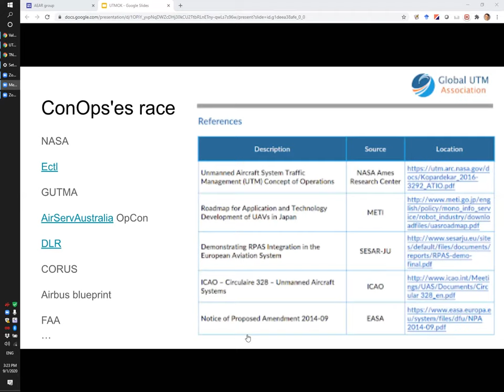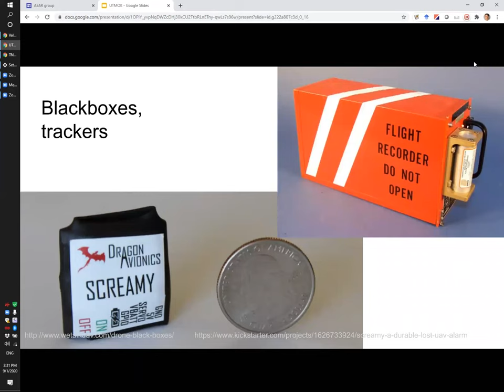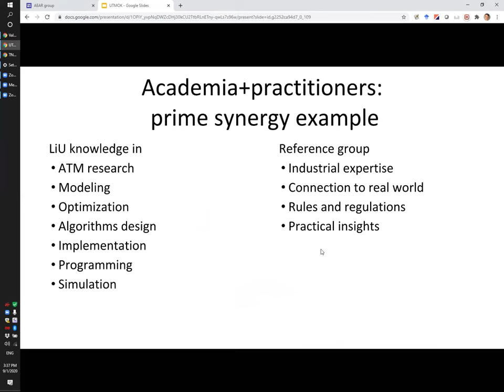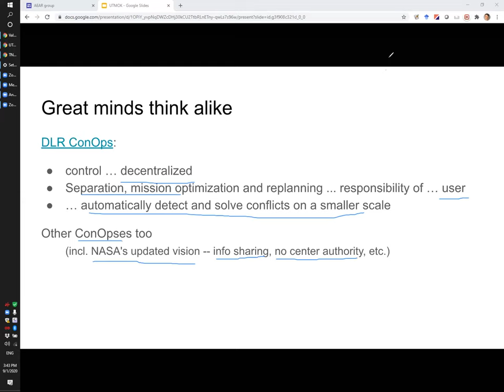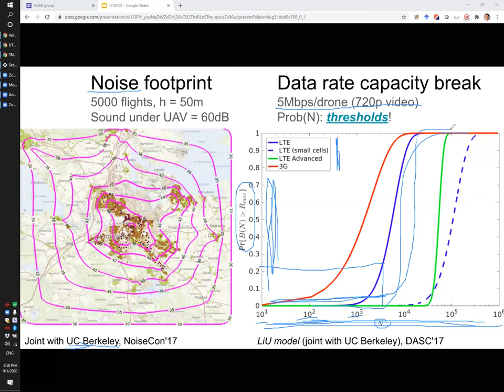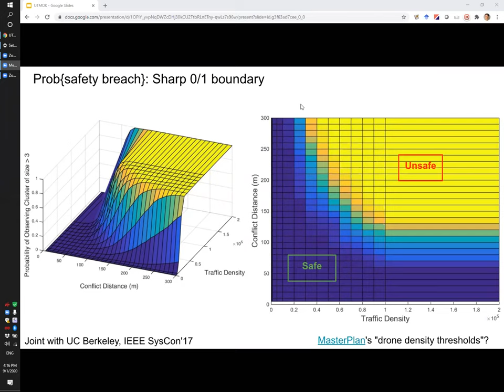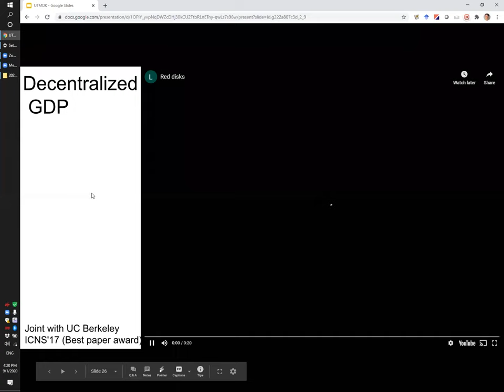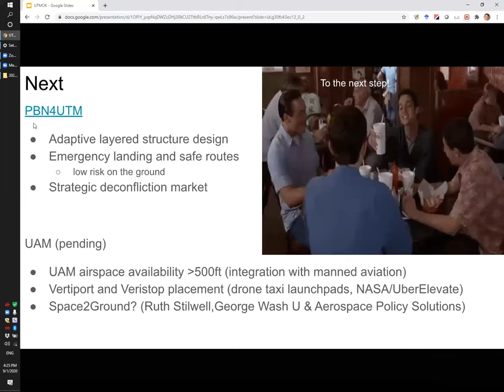UTMOK project lecture (Linköping U)